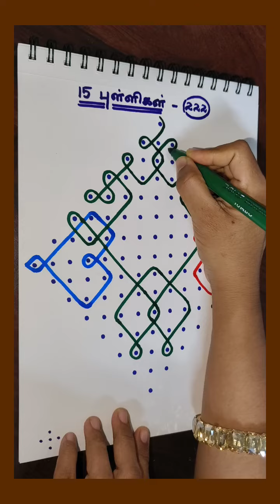15 dots kolam - 222.